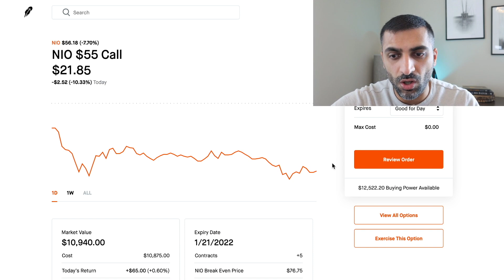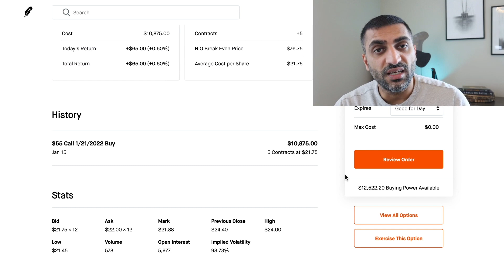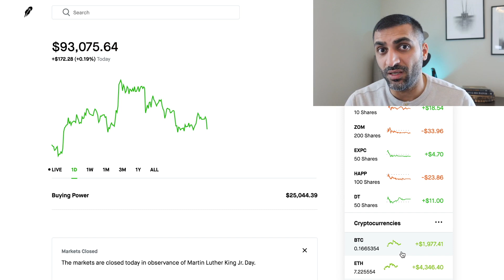MY ROBINHOOD PORTFOLIO | Im Up 15% Despite The Sell Off on Friday | What Im Buying When Market Opens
ROBINHOOD PORTFOLIO | Im Up 15% Despite The Sell Off on Friday  | What Im Buying When Market Opens

🏦My Real Estate Investing Course🏦: hamzainvests.teachable.com